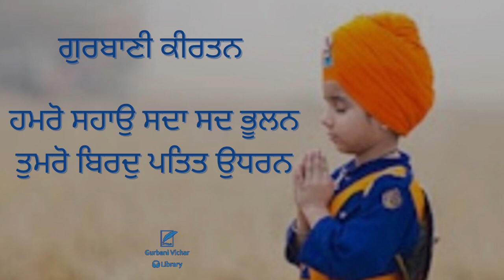Hamro Suhao Sada Sad Bhulan Gurbani Kirtan in Sadh-Sangat code-HKB 12A